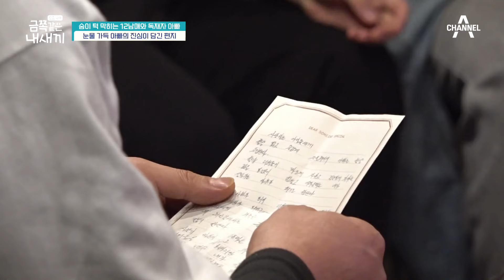[에이팅] 금쪽이 사상 ※최대 인원※ 12남매 등.장!! 꿈도 사치인 맏이 라인의 서러움 | 금쪽같은내새끼 180회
이번주 핫한 클립 ▶ [금쪽같은 내 새끼] 180 회

00:00 아이가 아이를 돌보는 12남매
08:58 독재자 아빠의 일방적 소통
14:33 엄마 말은 안 듣는 아들들
18:31 부모처럼 동생들 돌보는 K-장녀
23:23 꿈도 마음대로 꿀 수 없는 12남매 장녀
27:04 사춘기 금쪽이들의 속마음
31:13 솔루션으로 변해가는 아빠